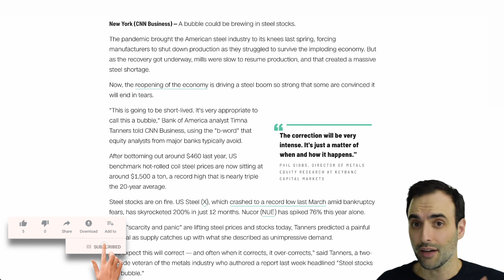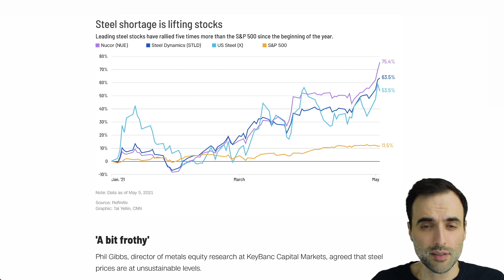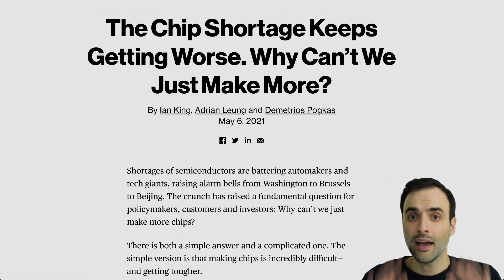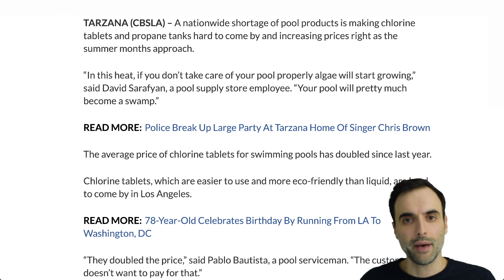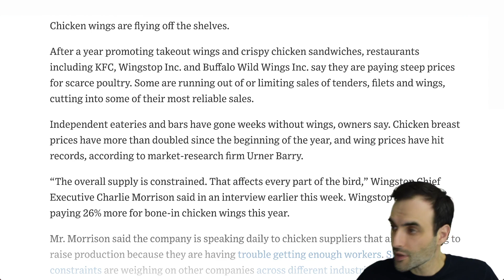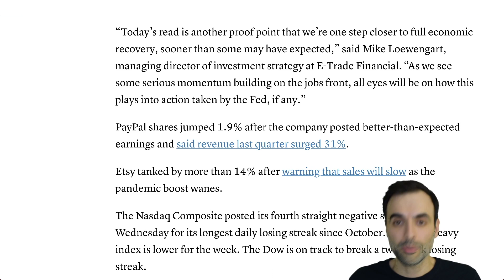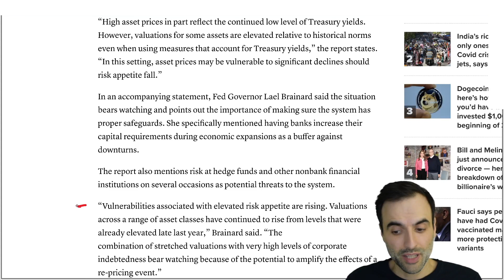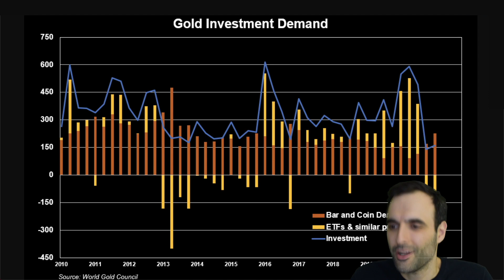Semiconductor SHORTAGE National Security Top Priority! Every Commodity Major Restrictions!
I WILL EMAIL THE $GPS DAILY VIDEO TO YOU DIRECTLY. SIGN UP FREE:
Food prices continue to rise. Inflation is coming. More money moving into the stock market. Value stocks have seen more inflows and tech stocks and other growth stocks are also performing well. More money is being pumped in from all sides, creating a massive bull market that apparently will never end as we are on a permanently high plateau. Stimulus driving markets higher.